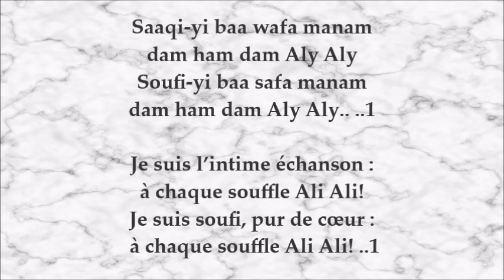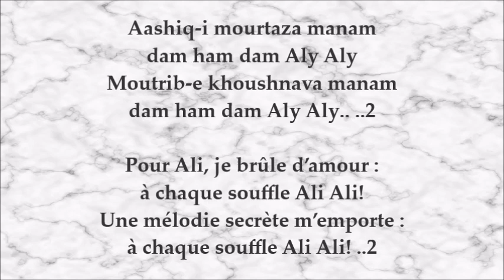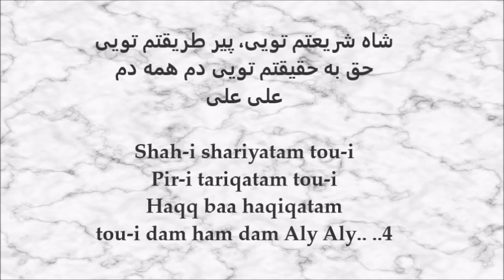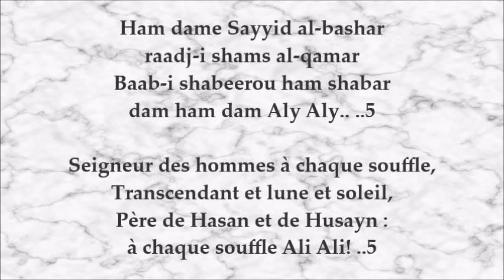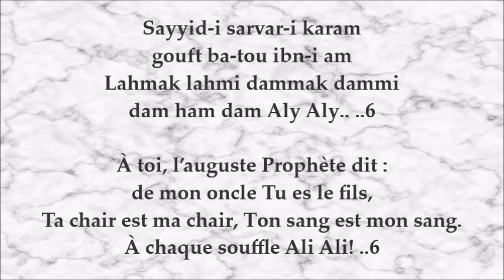Saaqi-yi Baa Wafa Manam - Manqabat chanté avec traduction française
Saaqi-yi baa wafa manam dam ham dam Aly Aly
Soufi-yi baa safa manam dam ham dam Aly Aly.. ..1

Je suis l’intime échanson : à chaque souffle Ali Ali!
Je suis soufi, pur de cœur : à chaque souffle Ali Ali! ..1

Aashiq-i mourtaza manam dam ham dam Aly Aly
Moutrib-e khoushnava manam dam ham dam Aly Aly.. ..2

Pour Ali, je brûle d’amour : à chaque souffle Ali Ali!
Une mélodie secrète m’emporte : à chaque souffle Ali Ali! ..2

Aadam baa safa tou-i, Yousuf-i maah-laka tou-i
Khidr-i rahi Khouda tou’i dam ham dam Aly Aly.. ..3

Tu es Adam dans sa simplicité, Joseph dans sa beauté,
Et le guide Khizr sur la Voie : à chaque souffle Ali Ali! ..3

شاه شریعتم تویی، پیر طریقتم تویی حق به حقیقتم تویی دم همه دم علی علی
Shah-i shariyatam tou-i Pir-i tariqatam tou-i
Haqq baa haqiqatam tou-i dam ham dam Aly Aly.. ..4

Ham dame Sayyid al-bashar raadj-i shams al-qamar
Baab-i shabeerou ham shabar dam ham dam Aly Aly.. ..5

Seigneur des hommes à chaque souffle,
Transcendant et lune et soleil,
Père de Hasan et de Husayn : à chaque souffle Ali Ali! ..5

Sayyid-i sarvar-i karam gouft ba-tou ibn-i am
Lahmak lahmi dammak dammi dam ham dam Aly Aly.. ..6

À toi, l’auguste Prophète dit : de mon oncle Tu es le fils,
Ta chair est ma chair, Ton sang est mon sang. À chaque souffle Ali Ali! ..6

Aayaah-i innama barat, taadj-i laa fata sarat
Shams-i Ghoulaam-i Kambarat dam ham dam Aly Aly.. ..7

Le Signe et le Livre sont ton manteau, Toi l’invincible à la tête couronnée.
Je suis Shams Goulam-i Kambarat, à chaque souffle Ali Ali! ..7

ساقی با وفا منم دم همه دم علی علی
صوفی با صفا منم دم همه دم علی علی

عاشق مرتضی منم دم همه دم علی علی
مطرب خوش نوا منم دم همه دم علی علی

آدم با صفا تویی، یوسف مه لقأ تویی
خضر ره خدا تویی دم همه دم علی علی

شاه شریعتم تویی، پیر طریقتم تویی
حق به حقیقتم تویی دم همه دم علی علی

همدم سید البشر، راجعِ شمس والقمر
باب شبیر وهم شبردم همه دم علی علی

سید وسرورکرم گفته به توای ابن عم
لَحمُکَ لَحمِی دَمُکَ دَمِی دم همه دم علی علی

آیه ی انما برت، تاج لافتی سرت
شمس غلام قنبرت، دم همه دم علی علی

Écrit et composé par : Shams Tabriz
Chanté par : Farzana & Benazir Assadzada
Traduction rapportée par : Akhil Jobanputra
Conception et réalisation : Aly Sunderji
Adaptation de la transcription et de la traduction anglaise par Eric Ormsby 2009 [Traduction]